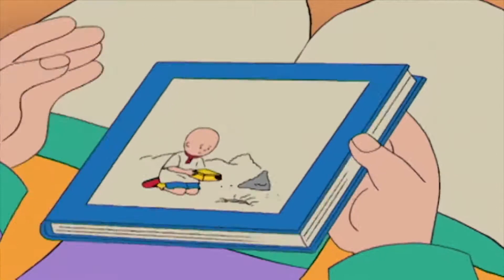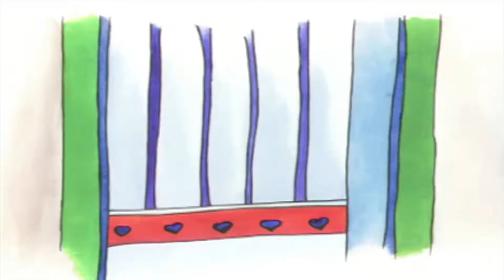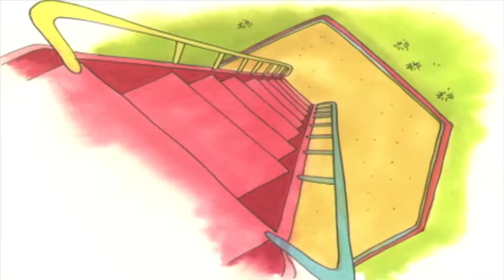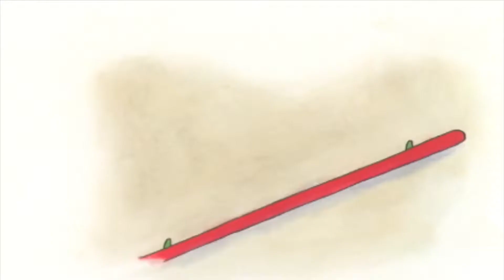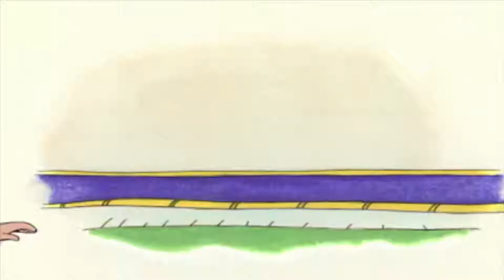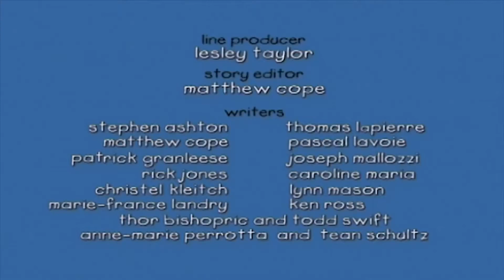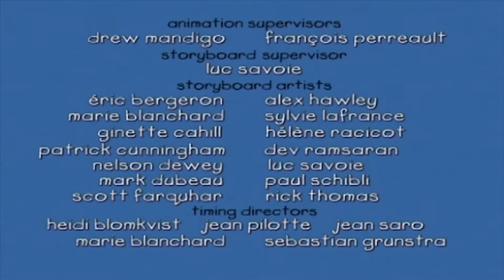Caillou vuole giocare | Caillou Italiano - WildBrain